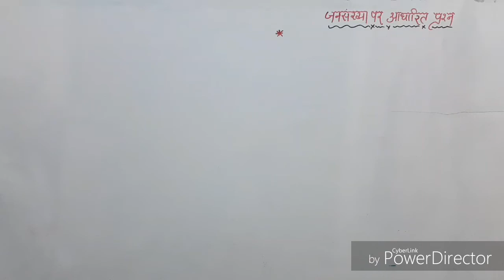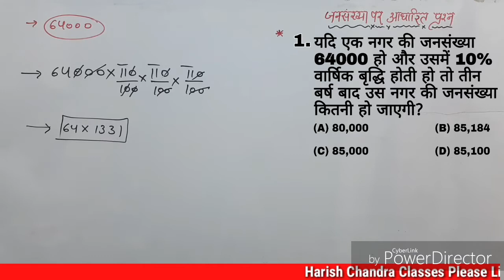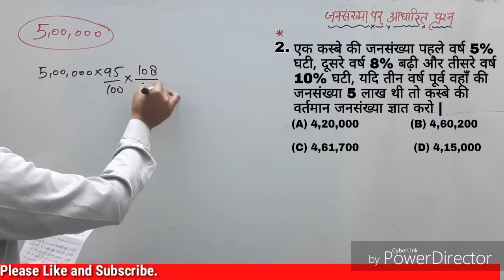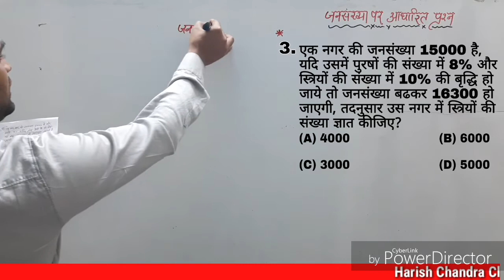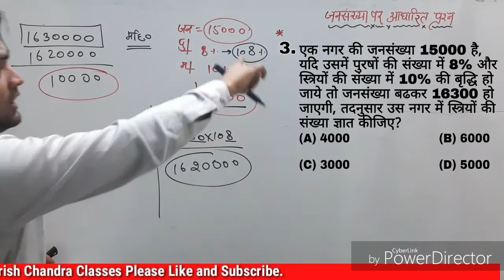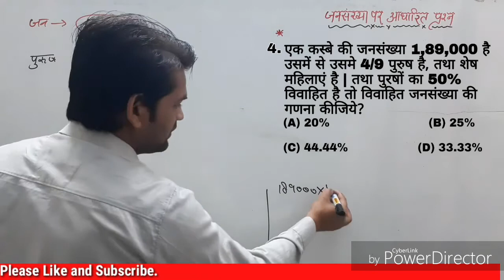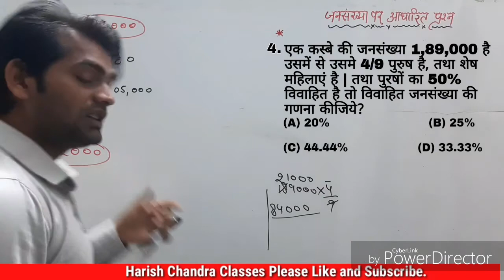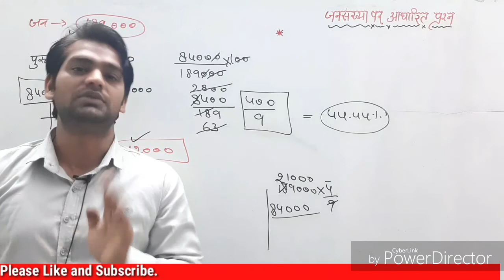जनसंख्या पर आधारित प्रशन | Percentage ||Class-4 || by: Harish sir